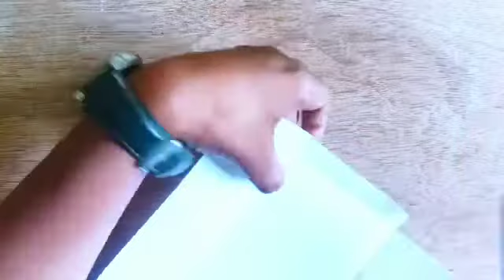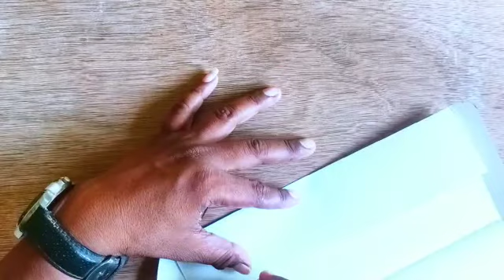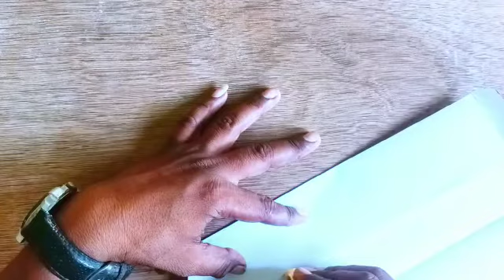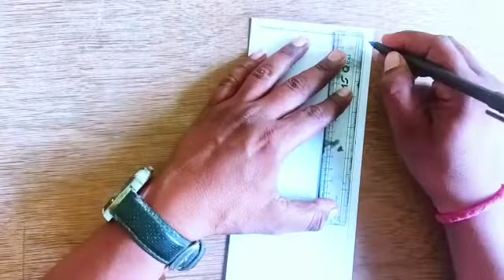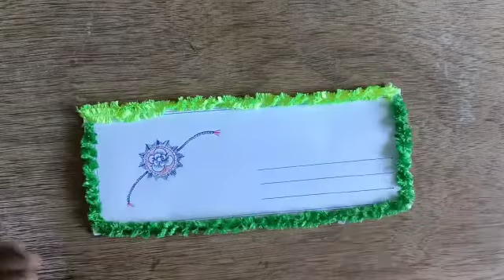ACTIVITY ON RAKSHABANDHAN 2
Video from Darshini Jhavery